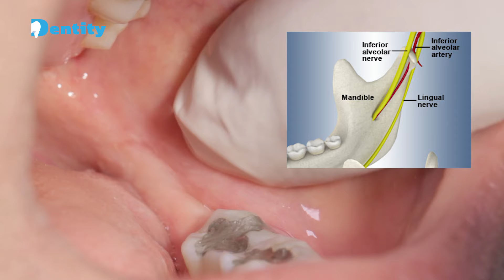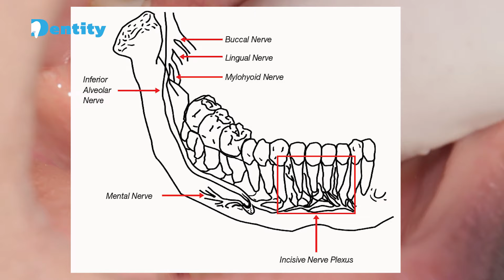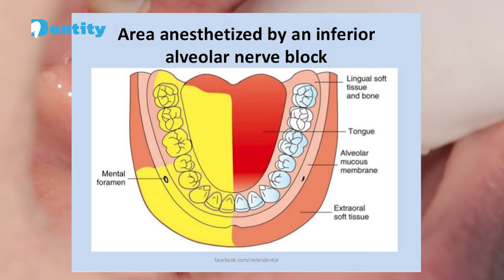Inferior Alveolar Nerve Block & Long Buccal Technique | طريقة تخدير الأسنان السفلية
شرح عملي ونظري على طريقة تخدير الأسنان السلفية
وشنو هيا اهم Land Marks

إسمي الدكتور محمد خان طبيب أسنان من العراق قناة دينتيي هيا قناة مخصصة لطب الأسنان وتحتوي على شروحات في جميع التخصصات
الخاصة بالاسنان من شرح عملي ومناهج ومراجعة لمواد الأسنان والأجهزة فإذا كنت طبيب أسنان او خريج او طبيب منقطع وحاب اطور نفسك او تنظم الى أسرة دينتيتي أنصحك بالاشتراك وتفعيل زر الجرس حتى لا يفوتك أي فديو أنزله